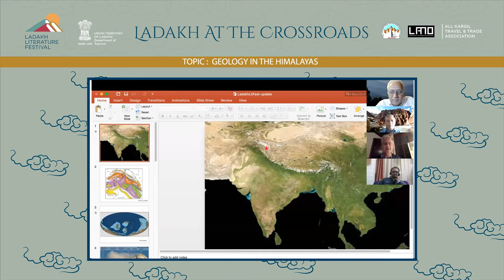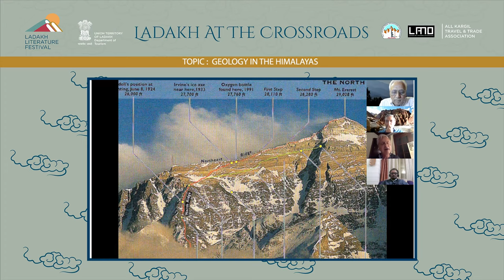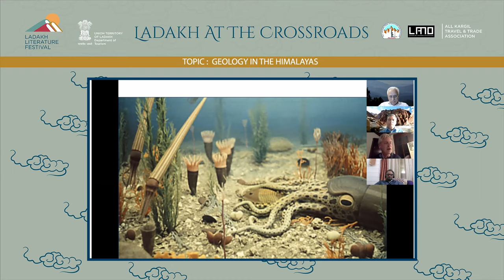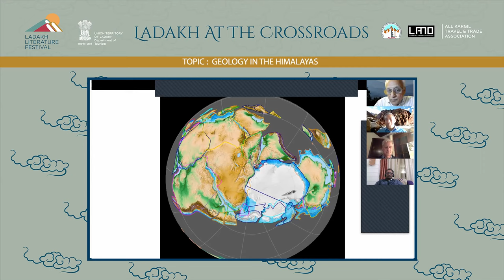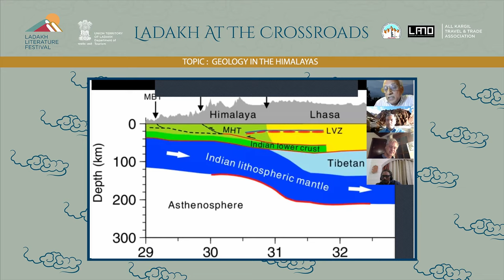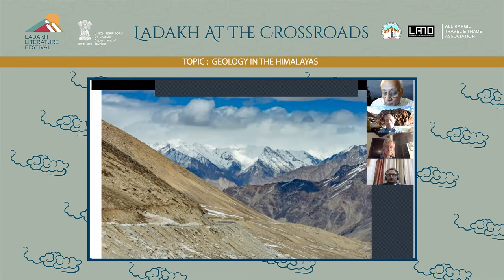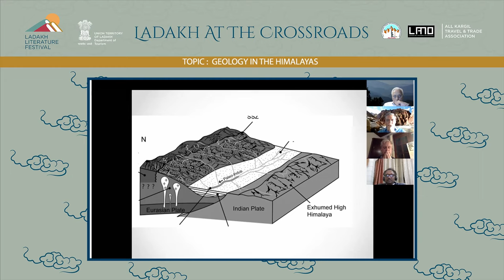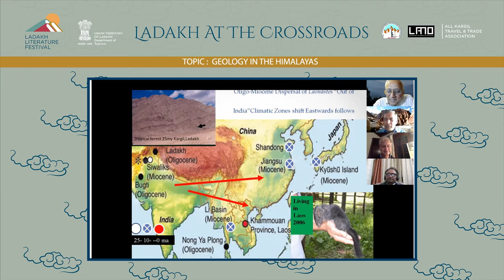Ladakh Literature Festival 2020: Geology in the Himalayas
There is something fascinating about the Ladakh region other than its disarming beauty, warm people, its glorious skies and sunshine. The tranquil landscape upon which the region rests has been created by unimaginable geological forces which got raised from an ancient seafloor to this majestic height and has been over millions of years in the making. Three professors of geology and paleontology - Nigel Hughes, Neptune Srimal, and Rajeev Patnaik will be in conversation with author Pranay Lal, and take the listener on a journey of Ladakh’s geological history. Together they will tell stories about its deep ecological past through rock and fossil records, and anecdotes of discoveries they have made over the past three decades.